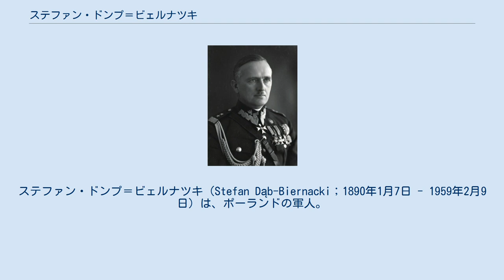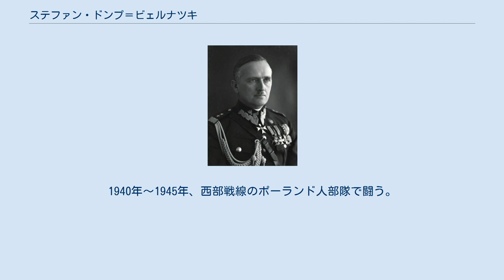ステファン・ドンプ＝ビェルナツキ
ステファン・ドンプ＝ビェルナツキ（Stefan Dąb-Biernacki；1890年1月7日 - 1959年2月9日）は、ポーランドの軍人。
少将。
 ブウォニェ近郊のグノイナ出身。
1907年からポーランド独立のための非合法活動に参加し、後に銃兵連盟に加盟。
1913年、連盟士官課程を修了。
第一次世界大戦勃発と共に、1914年8月、ユゼフ・ピウスツキが指揮するオーストリア・ハンガリー軍のポーランド軍団に参加し、中隊長、大隊長を歴任した。
軍団解散後、1917年8月にベニャミヌフに抑留される。
非合法のポーランド軍事組織に加入し、チェハヌフの司令官に任命された。
 1918年からポーランド軍。
ポーランド・ソビエト戦争に従軍し、1918年11月から第32歩兵連隊長、1919年2月から第1旅団長、1920年7月から第1歩兵師団長。
1926年11月からポーランド軍参謀本部附属特別委任将官。
1930年12月、「ヴィルノ」軍監察官に任命。
 1939年のポーランド侵攻時、ワルシャワ南方に位置する「プルスィ」軍（8個歩兵師団、1個騎兵旅団）を指揮。
9月8日、ドイツ第10軍は防衛線を突破し、「プルスィ」軍を事実上壊滅させた。
9月10日、彼の部隊は、「ルブリン」軍残余部隊と共にルブリン付近に集結した。
T.ピスコル将軍の集団が降伏した後、包囲網を突破し、ハンガリー領内への退却を試みた。
ビェルナツキ指揮下の部隊は、北部戦線となり、第1グループ（第1、第41歩兵師団、ヴォルコフ、マゾヴィエツ騎兵旅団）、第2グループ（第10、第39歩兵師団）、並びにヴワディスワフ・アンデルス将軍のグループに分かれた。
9月22日、攻勢転移したが、翌日には独ソ両軍により包囲された。
トマシュフ・ルベルスキ郊外で敗れた後、フランスに亡命した。
 1939年～1940年、ポーランド人部隊を率いて、フランス防衛戦に参加。
1940年、ダンケルクからイギリスに撤退。
1940年～1945年、西部戦線のポーランド人部隊で闘う。
 終戦後、イギリスに在住。